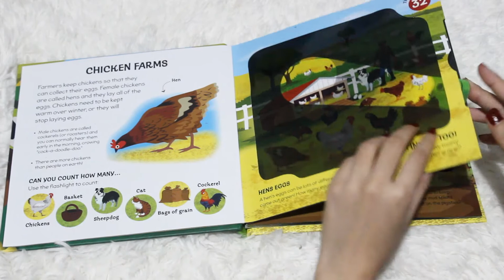MOONLIGHT BOOK FARM